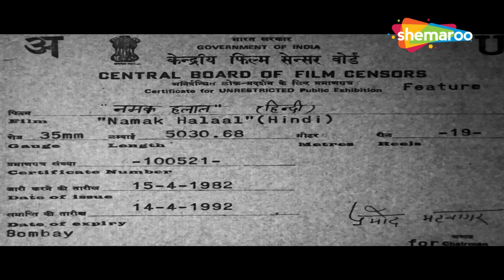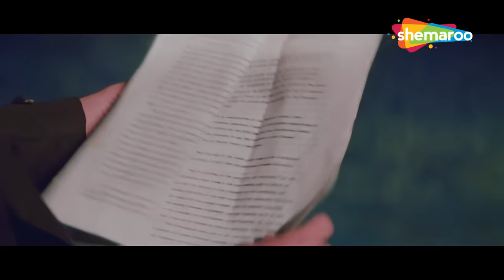शशि कपूर की जान को खतरा है सुनकर अमिताभ बच्चन हुए चौकन्ना | Namak Halal FULL MOVIE | Amitabh, Shashi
अर्जुन, एक नौजवान, राजा के स्वामित्व वाले एक होटल में काम करता है और ईमानदारी से उसकी सेवा करता है। हालाँकि, जब उसे राजा को मारने की साजिश के बारे में पता चलता है, तो वह उसे किसी भी कीमत पर नुकसान से बचाने का फैसला करता है।

Arjun, a youngster, works at a hotel owned by Raja and serves him faithfully. However, when he learns about a plot to kill Raja, he decides to save him from harm at any cost.

Movie Name - Namak Halaal (1982) नमक हलाल
Star Cast - Amitabh Bachchan, Shashi Kapoor, Smita Patil, Parveen Babi, Ranjeet, Om Prakash, Moolchand

amitabh bachchan shashi kapoor movies, amitabh bachchan namak halal, namak halal movie, nayi hindi movie, parveen babi, smita patil, thodisi jo pee lee hai, jawani jan e man,